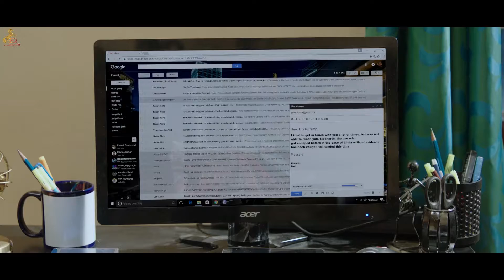7 Naatkal - Tamil Movie Scene 6 | Shakthi Vasudevan | Ganesh Venkatraman | Vishal Chandrasekhar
7 Naatkal is a 2017 Tamil thriller film directed by Gautham.VR and produced by Million Dollar Movies. Shakthi, Nikesha Patel and Angana Roy feature in the leading roles, while Prabhu, Ganesh Venkatraman, Rajeev Pillai, M. S. Bhaskar and Nassar play supporting roles.

Cast

Shakthi Vasudevan
Ganesh Venkatraman
Prabhu
Nikesha Patel

Directed by Gautham VR
Produced by K. Karthik, K. Karthikeyan
Written by P. Vimal Kumar
Edited by M. Jesvin Prabu